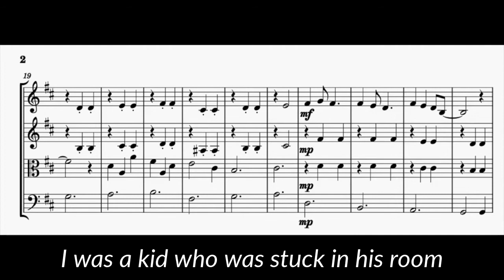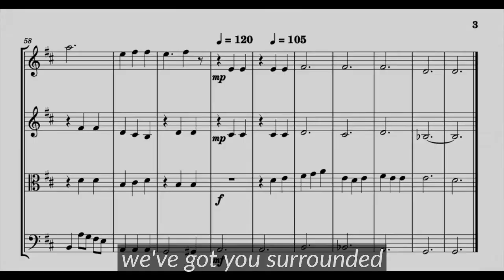look who's inside again - bo burnham (string arrangement)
bo burnham has been someone i have admired for many years now: a brilliant musician, incredibly word witty, genuine, and of course hilarious. although his absence was needed, his return has been long awaited by me and many other. the return was well worth the wait. anyways, this was a adhd fueled boredom project so i might as well share it even with a few.